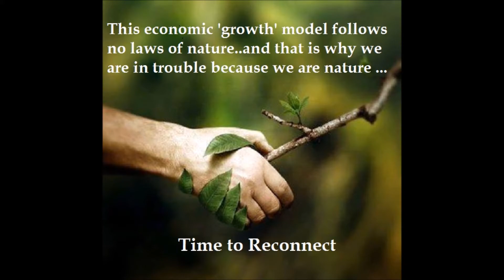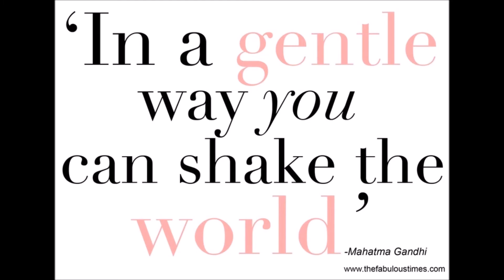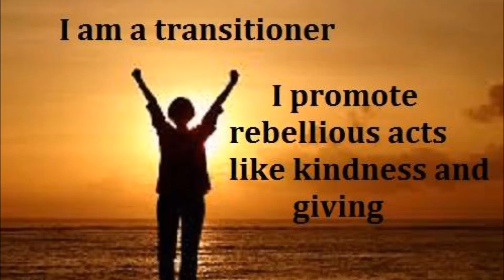Reach out to me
One Community Project.. Building trust so we can share the world to move us into a brighter more caring future for all humanity ♥